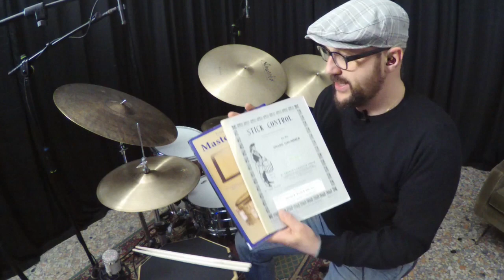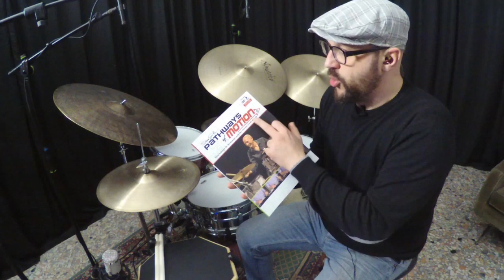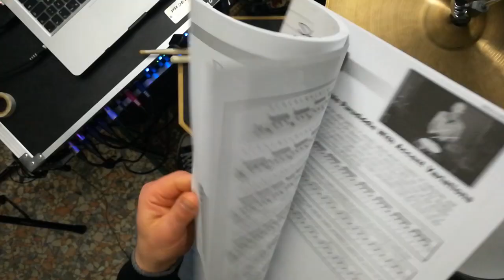PAD da QUARANTENA - La Batteria JAZZ FACILE #53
PAD_CONSIGLI DA QUARANTENA
Un video MOTIVAZIONALE che ho fatto per periodi di pausa lavorativa come ad esempio la stramaledetta QUARANTENA del 2020.
Un PERSONALE sistema per studiare sul PAD qualche esercizio di PARADIDDLE-DILLE e DOPPIO DIDDLE.
Suonare sul PAD senza NESSUNA FATICA (PDF in allegato).

► Libro+CD di Steve Smith "Pathways of Motion: Hand Technique for the Drums"

► Libro di George Lawrence Stone "Stick Control: For the Snare Drummer":

► Libro di Joe Morello "Master Studies":

Nel mio canale troverai argomenti sulla Batteria jazz, swing e tutto il mondo della terzina spiegati in maniera FACILE senza paroloni incomprensibili.